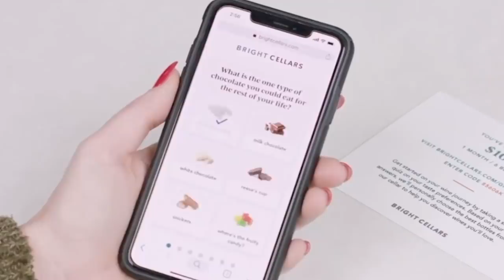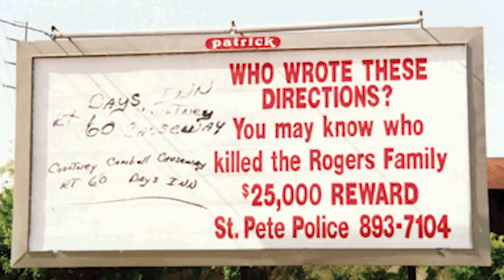The Disturbing Disappearance of The Rogers Family | SOLVED | Oba Chandler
💻.  Sources-
From 2011: Oba Chandler leaves behind one last denial before he is executed

📩 Mailing Address:
Pensacola, FL
32516

📔My Ebook:

🎶 MUSIC 🎶